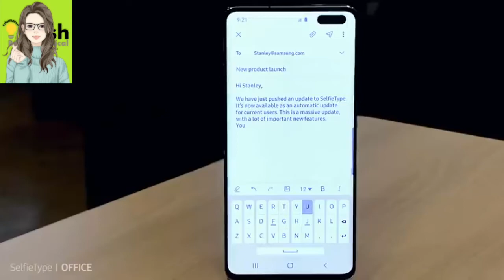SelfieType Samsung (Innovación & Tecnología - Flash Informativo)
SAMSUNG 💡SelfieType ⚙️Innovación & Tecnología ¿Qué te parece esta nueva tendencia? 💡 FLASH INFORMATIVO - Programa de Radio & PodCast (Escucha ediciones completas)
⚙️ SAMSUNG - SelfieType 2020 ⚙️
📱Crea teclado invisible que funciona para todos los teléfonos, El prototipo utiliza la cámara frontal del smartphone para leer la posición de las manos en cualquier mesa y deducir sus movimientos asociándolos a los caracteres y transcribir con un mínimo de error los mensajes de textos.

⌨️ SelfieType, así se llama este prototipo de teclado virtual. Diseñado con La idea de ahorrar el uso de teclados físicos plegables. Por cierto no requiere de algún hardware adicional.
🎧 Escucha también su edición Podcast Paula Morao Flash Informativo

Video fuente: SAMSUNG
Narración y Montaje: PAULA MORAO